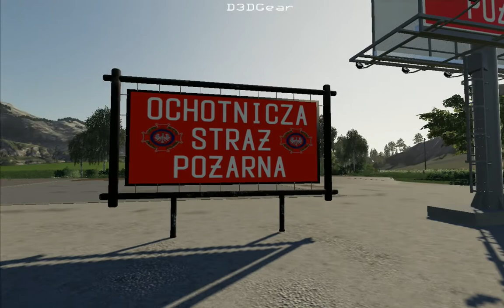[FS19] Billboard - OSP (DL)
Autor: ANTO
Edit: Cirtens998